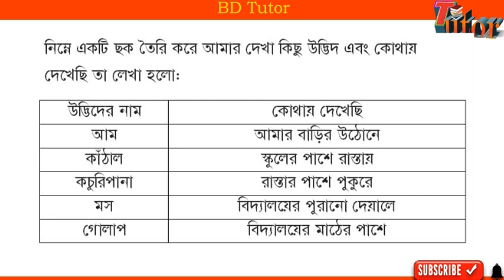৪র্থ শ্রেণির বিজ্ঞান অ্যাসাইনমেন্ট উত্তরপত্র | Science Assignment Class 4